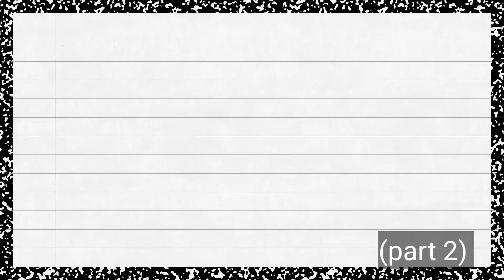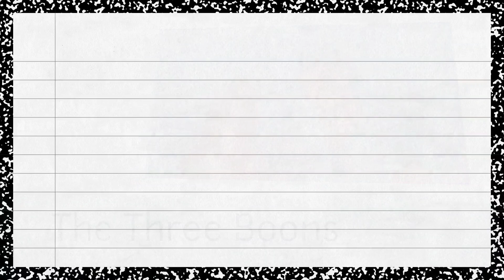The Three Boons | story time| Story No-7 | part 2